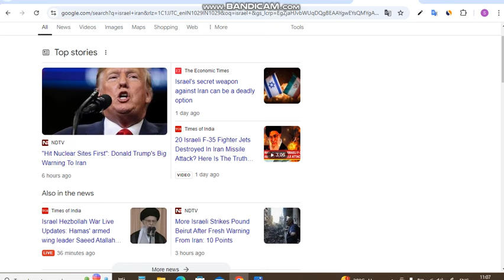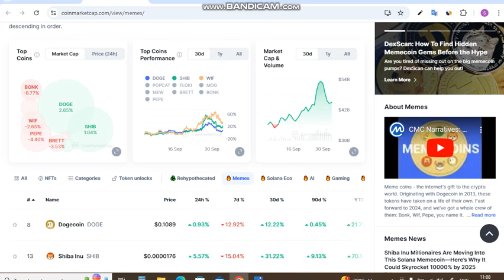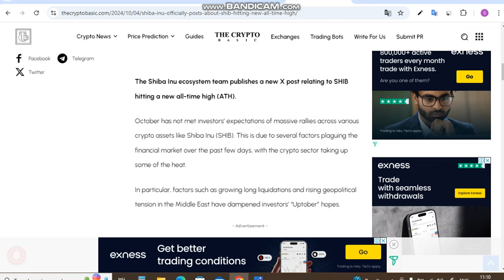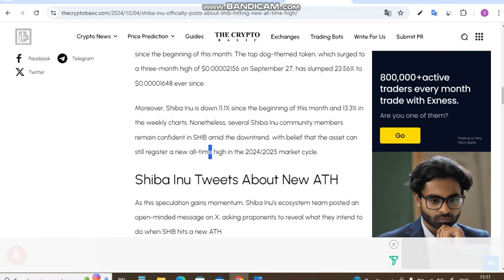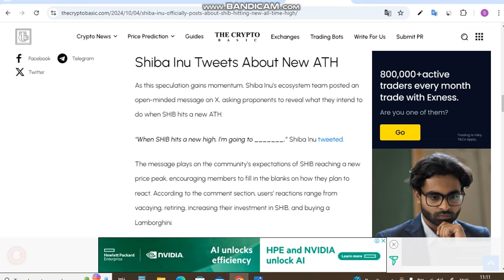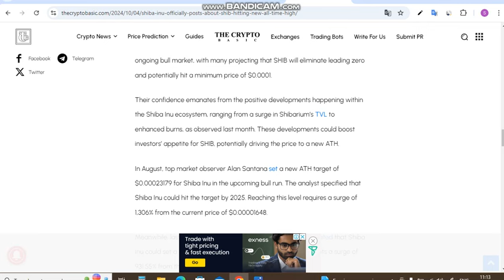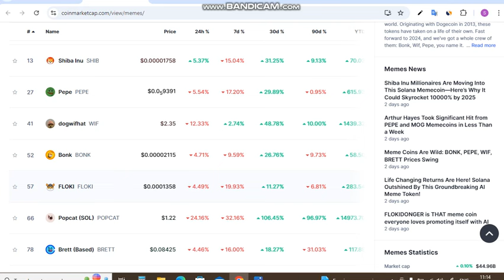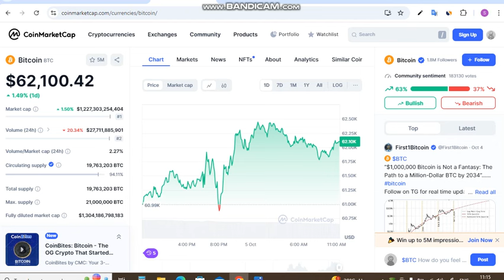Shiba ने Officially बताया कब टूटेगा ATH || Shiba Inu Coin News Today || Shiba Coin Price Prediction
Is Video me Ap Shiba ने Officially बताया कब टूटेगा ATH. Shiba Inu Coin News Today dekhege. yah apko Shiba inu Coin Price Prediction bhi bataya jayega.